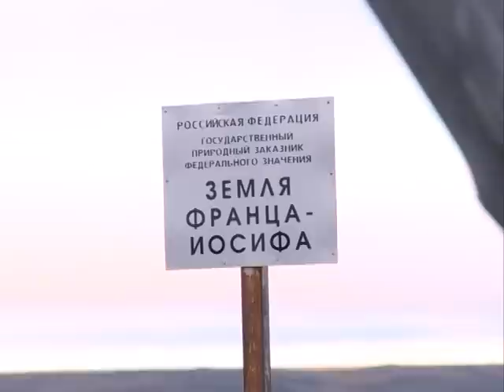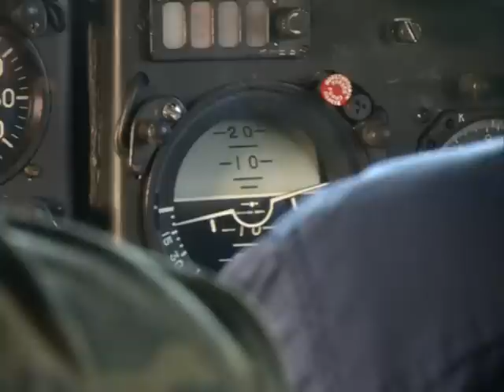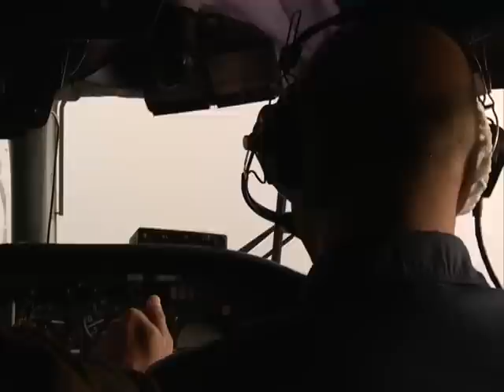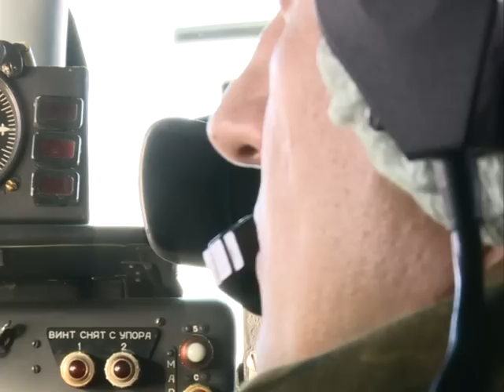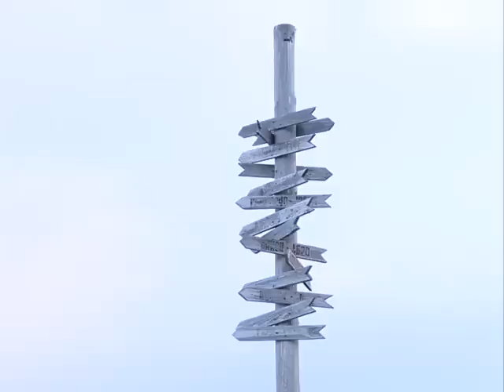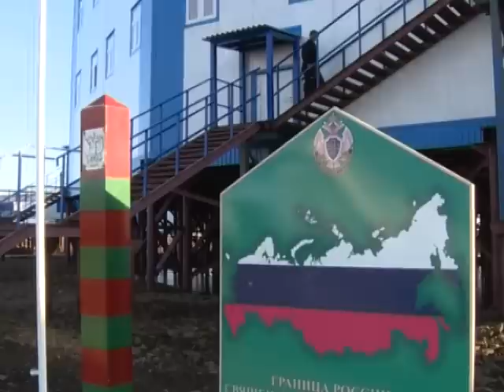Земля Франца-Иосифа. Возвращение в Арктику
Земля Франца-Иосифа. Сложно представить в Северном полушарии более отдаленное и труднодоступное место. Густой туман, ледники, постоянный ветер. Самая жаркая температура летом — плюс  3 градуса. Когда-то здесь кипела жизнь: полярные станции, метеорологические обсерватории и бесконечное число военных. Именно Арктика могла стать театром военных действий, перейди «холодная война» в «горячую» фазу.

Сейчас вся инфраструктура островов лежит в руинах. Нет, бомбежек не было. Просто в 90-е годы Россия покинула северные рубежи, по документам законсервировав, а по факту, бросив свои земли на произвол судьбы. Лишь горстка пограничников осталась охранять покосившиеся ворота в Арктику.

В эпоху противостояния за ресурсы Арктического шельфа на север устремились взоры всего мира в расчете на нефтедоллары. Наконец, и Кремль заявил, что пришло время возвращаться в высокие широты.
Что на самом деле происходит в сердце Ледовитого океана, в самой северной точке России? Что увидят будущие гости и жители островов архипелага? И для чего все эти годы работала погранзастава в той точке карты, на которую большинство людей никогда не обращало внимания?

Специальный репортаж Дмитрия Щипанова. Телеканал Север.